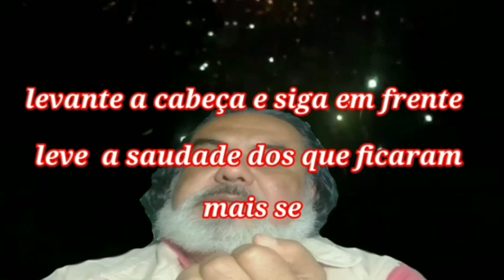O tempo em fatias. Mensagem de fim de ano.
O História Arte e Poesia propõe reflexão com o poema: O tempo em Fatias do poeta Carlos Drummond de Andrade.